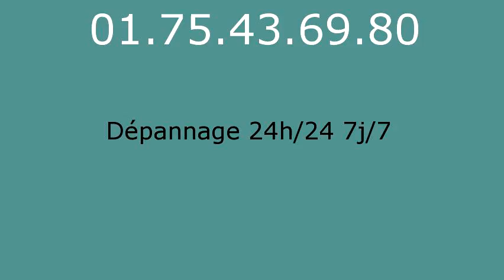Serrurier Saint Germain Laxis - 01.75.43.69.80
Serrurier Saint Germain Laxis. Serrurerie Saint Germain Laxis. Depannage serrurier Saint Germain Laxis. Ouverture de Porte Saint Germain Laxis 77950, Serrurier Saint Germain Laxis 77950, Changement de Serrure Saint Germain Laxis 77950, Serrurier Saint Germain Laxis 77950, Serrure Saint Germain Laxis 77950, Depannage Saint Germain Laxis 77950, Depanneur Serrurier Saint Germain Laxis 77950, Ouverture de Porte Saint Germain Laxis 77950, Rideau Metallique Saint Germain Laxis 77950, Remise en etat apres cambriolage Saint Germain Laxis 77950, Fermeture Provisoire Saint Germain Laxis 77950, Bloc portes Saint Germain Laxis 77950, Blindage de Porte Saint Germain Laxis 77950, Porte Blinde Saint Germain Laxis 77950, Grille de Defense Saint Germain Laxis 77950, Volet Roulant Saint Germain Laxis 77950, Depannage Saint Germain Laxis 77950, SOS Serrurier Saint Germain Laxis 77950, Depannage installation de serrure Saint Germain Laxis 77950, Depannage multi-services Saint Germain Laxis 77950, Serrurier Saint Germain Laxis 77950, Urgence dans l'heure, Intervention rapide 24h/24 et 7j/7. Picard, Vak, Fichet, Bricard, Mul-t-lock, Jpm, Reelax, Vachette, Dom, Muel, Mottura, Aviva, Laperche, City, Pollux, Metalux, Medeco, Aviva, Brogser, Stremler... Nos techniciens toutes marques et tout type de serrures effectuent tous vos dépannages serruriers : ouvertures de portes: portes blindées, porte d'entrée, porte interieure, porte de garage, portail...Effraction et tentative d'effraction, Perte ou vol de clé, Vandalisme, Ouverture de boîte à lettre, Déblocage de rideau métallique, Déblocage de store roulant et volet, Ouverture de coffre fort, Pour vos blindages, porte, bloc porte, alarme, changement de serrure: monopoint, multipoint, encastrable, à larder, carenée, à code, crémone, changement de canon, changement de verrou, poignées, oeil de boeuf, tringlerie, protege canon, paumelles, barre sur pivot. Grilles de défense, festonnage, rideau métallique, store roulant, volets... Automatisation, interphone, digicode, systeme vigik, visiophone, gache electrique. Coffre fort.